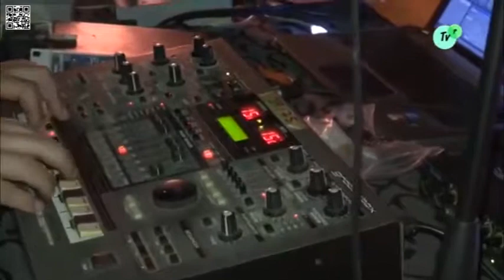Projecte NA! - 10a Ruta de Músics de Piera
Music Live by PROJECTE NA!

Imatges de Piera Televisió, 2016

Follow PROJECTE NA!